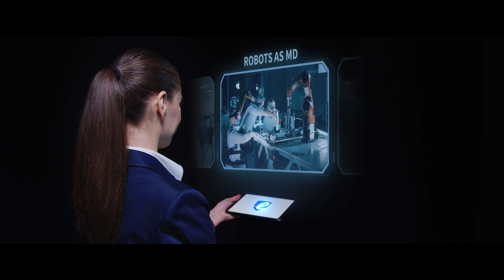ERNI | Your partner for medical software development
ERNI is a Swiss Software Engineering company with more than 25 years of experience in building MedTech software solutions for our customers worldwide. We are ISO 13485 certified, and our processes are following IEC 62304.  Our MedTech & LabTech portfolio has four main areas: patient-centric digital solutions and software as medical device, medical devices and point of care, laboratory instruments and automation, connectivity and middleware solutions.